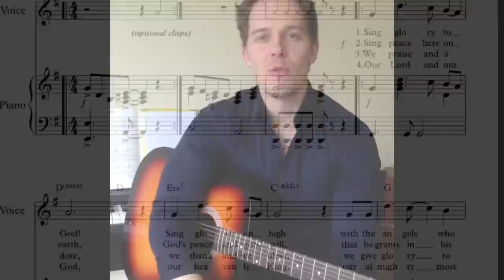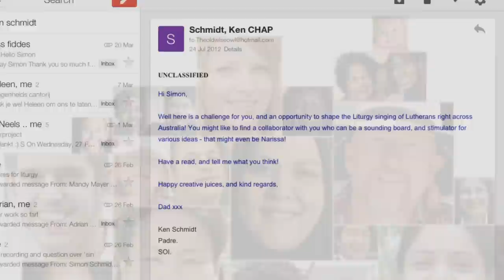Introduction to the New Sung Liturgy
A brief background to composer Simon Schmidt and the writing of the New Sung Liturgy for the Lutheran Church of Australia.